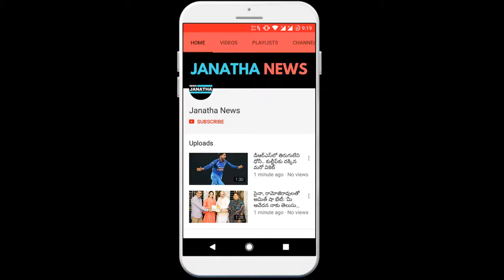కేంద్రం అలా చేస్తే ఇబ్బందేముంది?: బీజేపీకి దూరంపై చంద్రబాబు కీలక వ్యాఖ్యలు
Chandrababu Naidu commented that the TDP had been abandoned by the BJP and that the guarantees could not be fulfilled, since Chandrakabu did not implement the dividend division guarantees for the distance from the BJP. On Friday, Chandrababu laid the foundation stone for Union Minister Nitin Gadkari for development of national highways in Au Convention Hall on Visakhapatnam Beach Road. Chief Minister Chandrababu said it is ready to calculate the center of each rupee with regard to Polavaram project construction. He welcomed the declaration of Union Water Resources Minister Nitin Gadkari, The Chief Minister said that if the central bank deposited funds to the tribes, they do not have the objection. The lack of implementation of division guarantees is the reason for the distance between the parties. Chandrababu questioned the difficulties of separation guarantees. The center says it will do everything but how much time will be done. How to do it for ten years in five years? Chandrababu questioned. Chandrababu said that relief and rehabilitation in Polavaram project is important. 100 per cent transparent construction is guaranteed. The Chief Minister said that it is ready to solve the problems of Karnataka and Tamil Nadu with Godavari waters. Seem says many attempts to overcome divide problems. Mr. Chandrababu praised Gadkari's decision to make six-lane highways. Chandrababu asked Gadkari to develop various roads. "

JANATHA NEWS !!